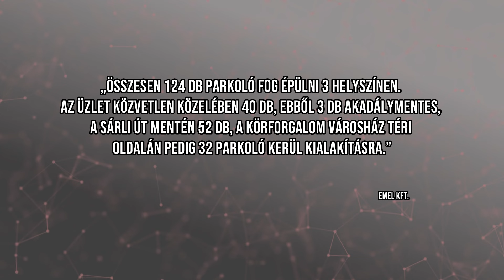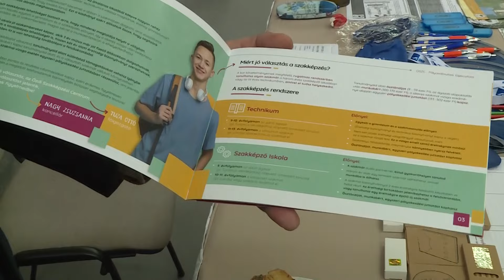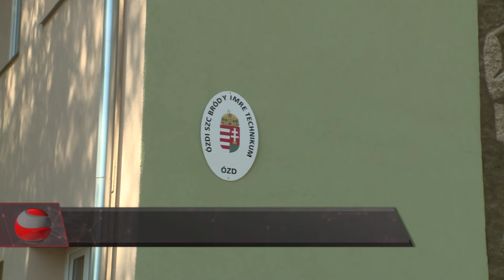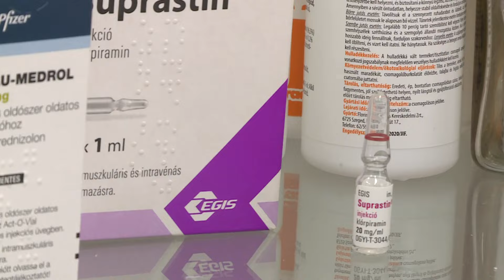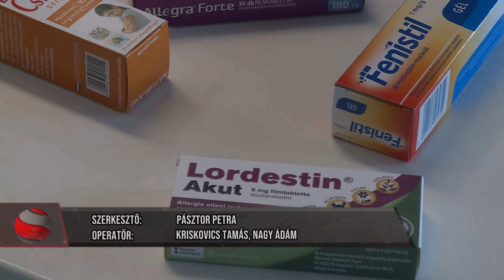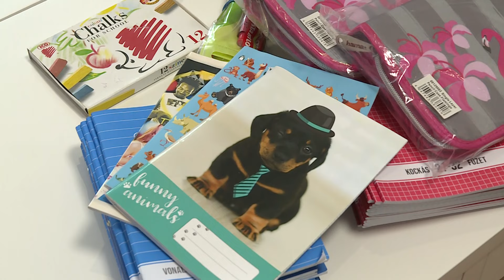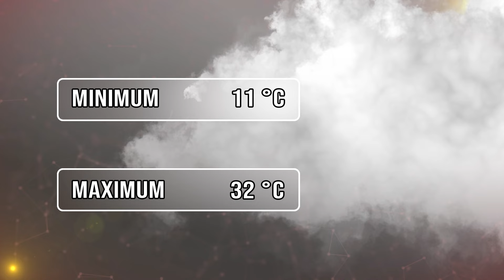Ózdi Krónika 2024. 07. 31.